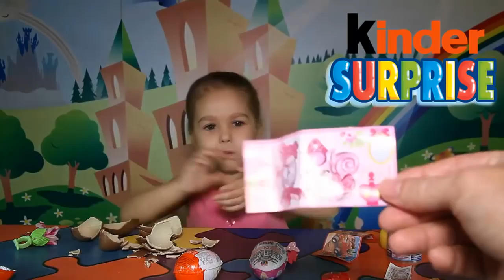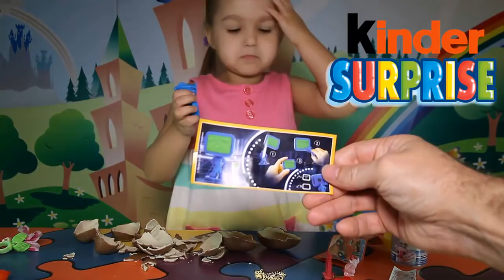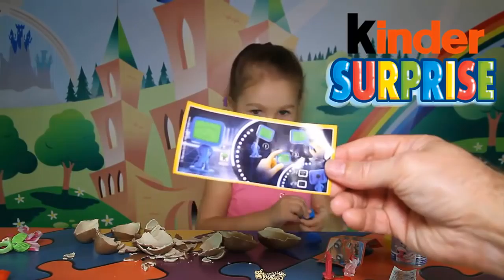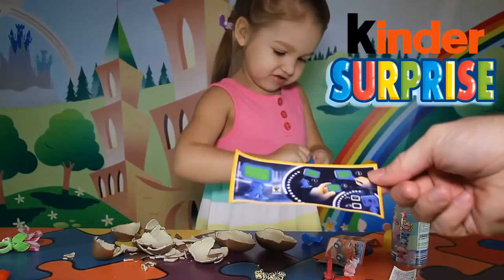Киндер сюрприз игрушки Открываем сюрпризы \ Littlest Pet Shop Surprise eggs unboxing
Mir.on.TV, мультфильм, дети, Kinder Surprise яйцо, игрушки, Киндер сюрприз игрушки Открываем сюрпризы \ Littlest Pet Shop Surprise eggs unboxing